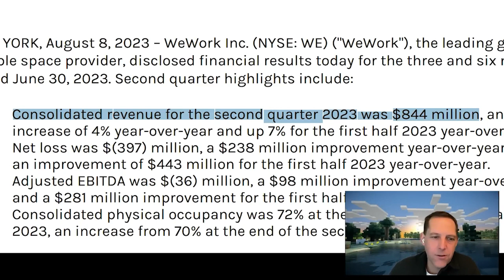WeWork goes Bankrupt! & (who's going to get rich from this!)